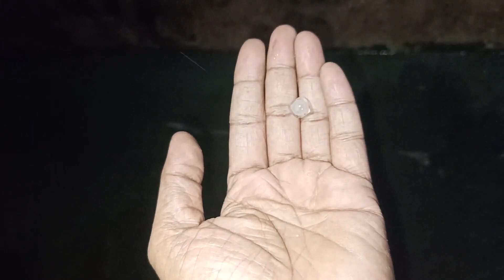Mere Saath Fraud Hogaya - Help me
hit likes.

lots of  ❤️

रोज़ाना व्लॉग (Rozana Vlog) - Daily vlog
दैनिक जीवन व्लॉग (Dainik Jeevan Vlog) - Daily life vlog
हिंदी व्लॉग (Hindi Vlog) - Hindi vlog
व्लॉग जीवन (Vlog Jeevan) - Vlog life
रोज़ की ज़िन्दगी व्लॉग (Roz Ki Zindagi Vlog) - Daily life vlog
हिंदी दैनिक व्लॉग (Hindi Dainik Vlog) - Hindi daily vlog
भारतीय व्लॉग (Bharatiya Vlog) - Indian vlog
दैनिक व्लॉग (Dainik Vlog) - Daily vlog
हिंदी व्लॉगर (Hindi Vlogger) - Hindi vlogger
रोज़ की यात्रा व्लॉग (Roz Ki Yatra Vlog) - Daily travel vlog
व्लॉग की दुनिया (Vlog Ki Duniya) - Vlog world
रोज़ के संघर्ष व्लॉग (Roz Ke Sangharsh Vlog) - Daily struggle vlog
हिंदी रोज़नामचा व्लॉग (Hindi Roznama Vlog) - Hindi daily journal vlog
दैनिक व्लॉग की चुनौतियाँ (Dainik Vlog Ki Chunautiyan) - Challenges of daily vlogging
रोज़ का जीवन संग्राम व्लॉग (Roz Ka Jeevan Sangram Vlog) - Daily life battle vlog

Daily vlogging in India
Vlog life in India
Indian vlogger
Daily lifestyle vlogs
India travel vlogs
Indian family vlogs
Indian vlogger couple
Daily vlogging challenge
Indian YouTube vlogs
Daily vlogging tips
Indian vlogging community
Indian daily vlogger lifestyle
Indian daily vlogging series
Indian vloggers abroad

Ignore the below vlog keywords:
daily vlogs indian vlog in hindi family vlogs
daily vlogs in hindi
daily vlogs in india
my first vlog indian vlog
indian vlog youtube channel
daily vlog indian mom
family trip vlog indian
vlog video daily vlog
indian mom daily vlogs in usa
v log v log
indian vlogger
daily vlogs
family vlogs
youtuber vlogs
vlogger
vlogs
mo vlogs
travel vlog
jason vlogs
food vlogger
best vloggers in india
famous vloggers
pakistani vlogs
youtube travel vloggers
cleaning vlog
nastya vlog
lakshmi nair vlogs youtube
yawi vlogs youtube
india's no 1 youtube vlogger
car vlog
popular vloggers
my daily vlog
sushma kiron youtube channel
vloggers in india
best youtube vloggers in india
jisoo vlog
vlogs
daily vlogs
youtuber vlogs
vlogger
mo vlogs
mo vlogs
india no 1 vlogger on youtube
family vlogs